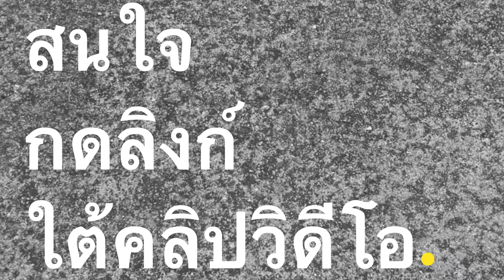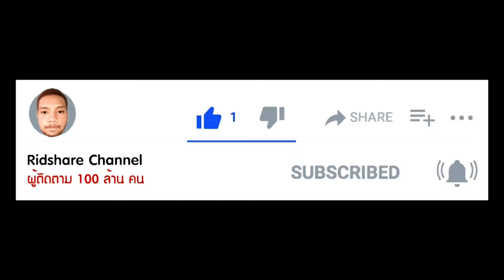ผ้าปูที่นอน ชุดผ้าปูที่นอน สวย หรูหรา ในราคาประหยัด | Ridshare channel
ผ้าปูที่นอน ชุดผ้าปูที่นอน สวย หรูหรา ในราคาประหยัด ปัจจุบันนี้เป็นไปไม่ได้เลย ว่าจะนอนบนเตียง แล้วไม่มีผ้าปูนี่ แทบจะยากเลยล่ะครับ เพราะทุกบ้านต้องมีติดบ้านแน่นอน แต่เพื่อนๆ พี่ๆ น้องๆ ซื้อกันเท่าไรครับ และราคาแพงกันไหมครับ วันนี้ บังริดแบ่งปัน ชุดผ้าปูที่นอน ที่บังริดลองซื้อ และใช้งานแล้ว ถือว่าโอเคครับ ไม่ได้แย่ แถมราคาถูกอีกด้วย เกริ่นพอละครับ ไปชมวิดีโอกันเลยคราบ

ลิงก์ร้านค้า ขายผ้าปูที่นอน

⭐️ Shopee pay ถูกระงับบัญชี เข้าไม่ได้?
เบื้องต้นอย่างไรเเล้ว พวกเราสามารถศึกษาวิธีแก้ไขปัญหาเบื้องต้น ตามหัวข้อต่างๆ พร้อมภาพประกอบได้ที่

หากคุณดำเนินตามขั้นตอนที่แนะนำแล้วยังพบปัญหา หรือไม่เจอหัวข้อที่คุณต้องการ คุณสามารถติดต่อ ShopeePay Call Center 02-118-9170 หรืออีเมล

⭐️ ทำสติ๊กเกอร์ไลน์ ขายสติ๊กเกอร์ไลน์ ในมือถือ
⭐️ สร้างเพจขายของ Facebook บนคอม ภายใน 3 นาที (2022)

❤️ สนับสนุนบังริด ❤️
⭐️ ช้อปผ่าน Shopee รับโค้ดส่วนลดของบังริด RIDNO222 ไปใช้เพื่อส่วนลด ส่วนลด ฿100 สำหรับการสั่งซื้อครั้งแรก!
⭐️ ซื้อสินค้าในร้านบังริด
⭐️ ซื้อสินค้าออนไลน์ใน Shopee
⭐️ วินโดว์ 10 Pro แท้ 100% ราคา 379 บาท
⭐️ อาหารเสริมบำรุงสุขภาพ